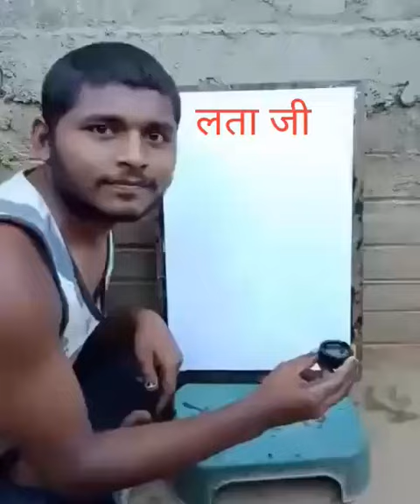9 February 2022